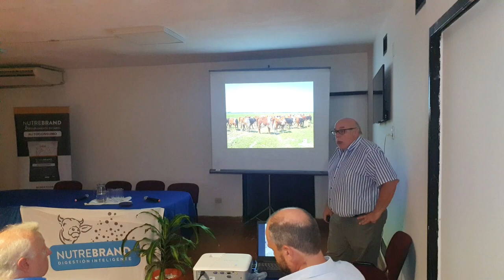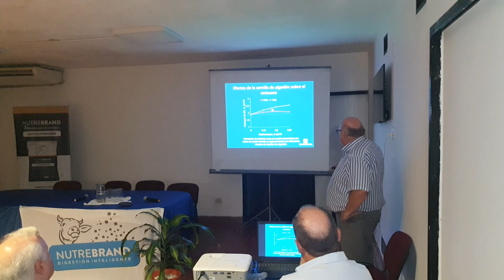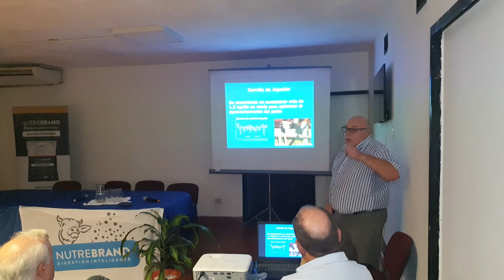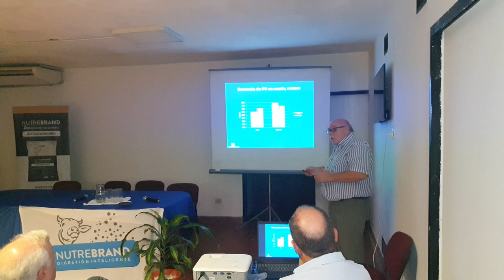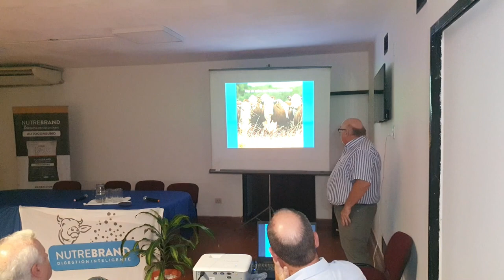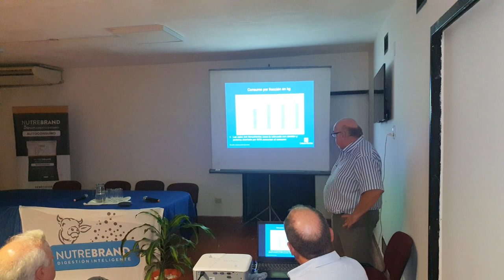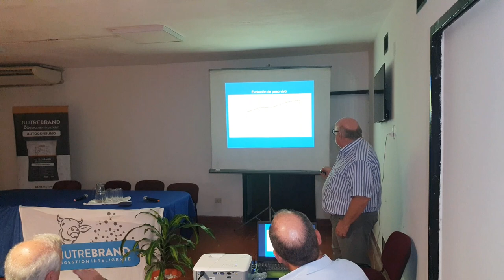3 - Jornada técnica: "Estrategias de suplementación bovina y autoconsumo"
Disertante:
- Dr. Daniel KUCSEVA